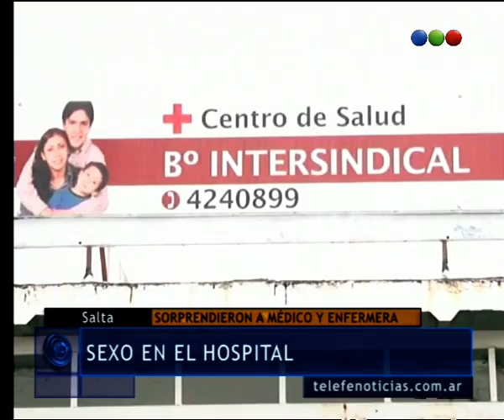Sexo en el hospital: el testimonio - Telefe Noticias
Un médico y una enfermera fueron sorprendidos por un paciente cuando querían atenderse en un centro de salud en Salta. Te acercamos más detalles de lo ocurrido y el testimonio de quien vió todo.